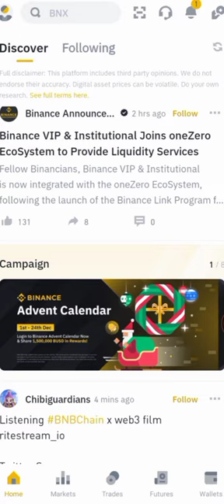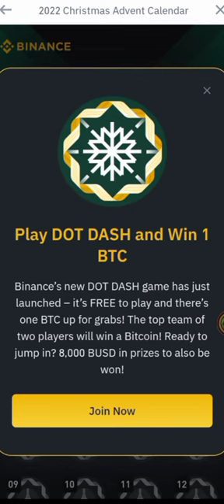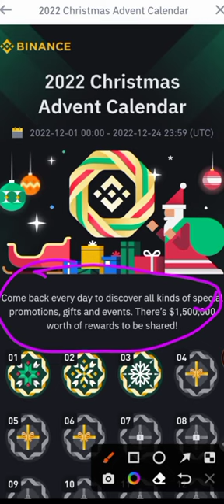Binance 2022 Christmas Advent Calendar Daily, and Participate Activities To 1,500,000$ in Rewards!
Binance 2022 Christmas Advent Calendar Daily, and Participate in the Activities To Share 1,500,000$ in Rewards!